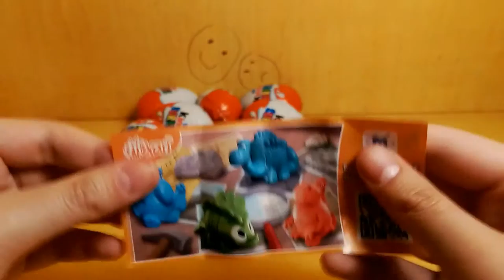Kinder Surprise Egg Unboxing - Mixart - Assembled Dinosaur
Blue dinosaur with many assembly parts is part of Mixart series of Kinder Surprise Eggs and you can disassemble it anytime you wish. Disassembly process is used for painting on paper using the rings on the dinosaur. So, it is kind of a multipurpose toy.